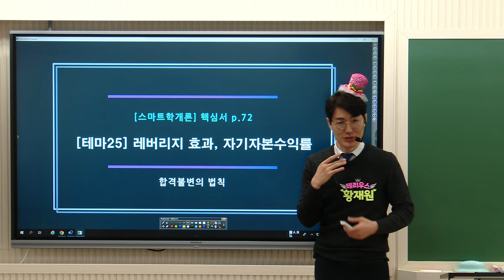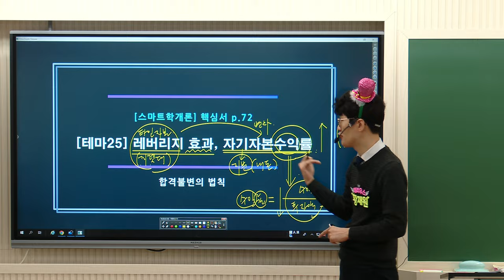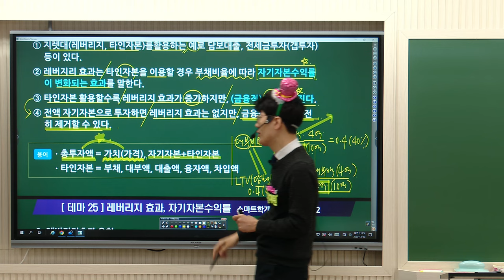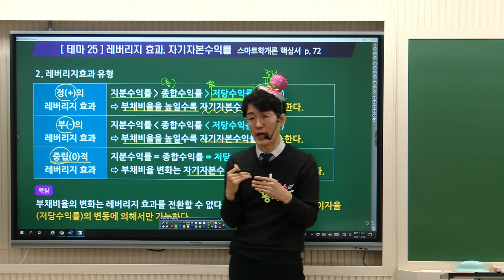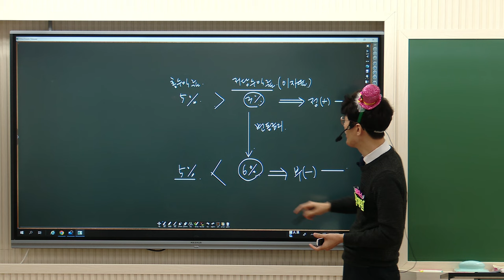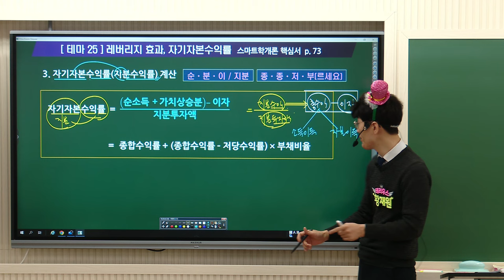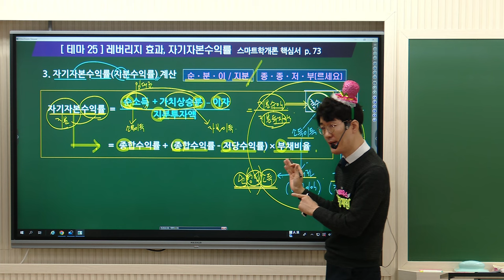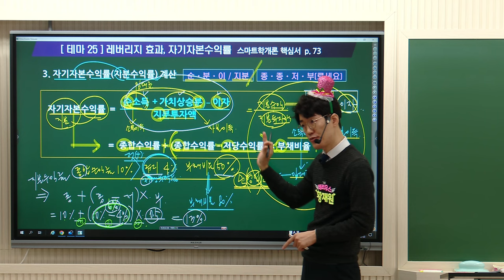[공인중개사학원 김포중앙] 크리스마스 깜짝변신! 학개론의마법사! 황재원교수님 기초이론 6주차 "레버리지효과,자기자본수익률"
짜짠~ 크리스마스 깜짝이벤트!
학개론의 마법사~~ 테리우스 황재원교수님의 변신!
오늘은 기초이론과정 6주차!
"소매인력법칙" 강의영상입니다.

💚12월22일 토요학개론 심기일전2회차💚
특강일시: 12월 22일 오후3시~ 오후5시30분
특강교재: 2024 학개론계산문제 EASY
유투브 김포중앙 에서 공개라이브로 진행! (현장참석은 불가능)

▶ 학개론의정석 황재원교수님의 11~12월 강의는